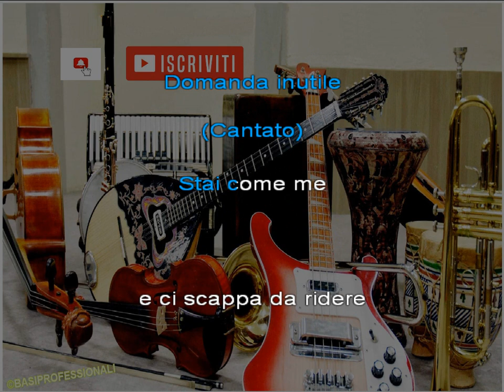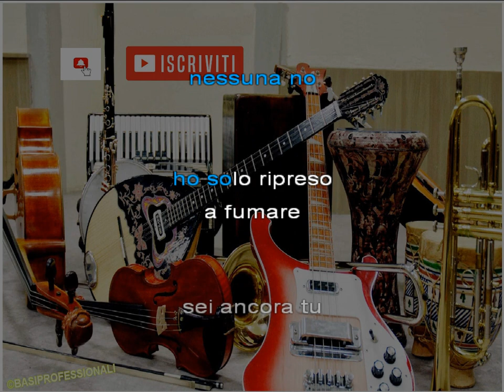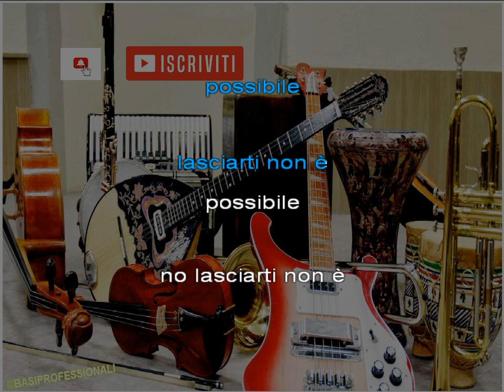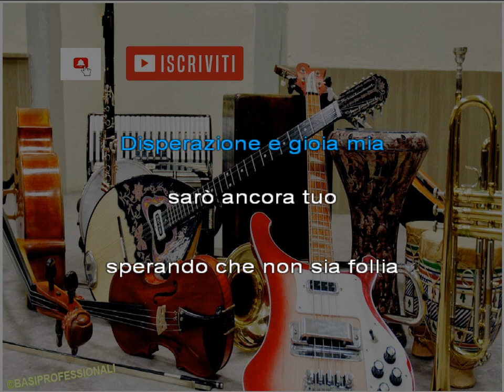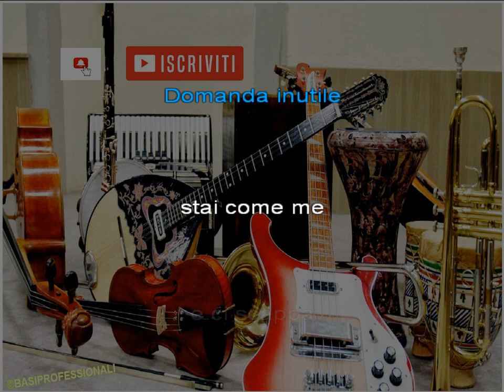L.BATTISTI★ANCORA TU★KARAOKE(NEW VERSION)